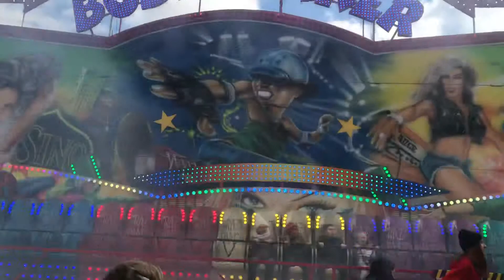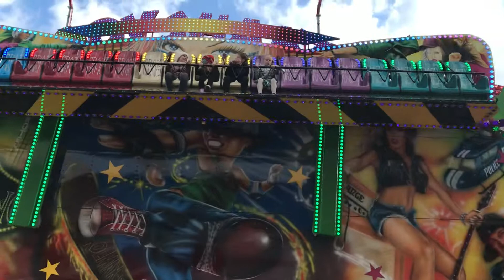NASTJA’s body shake